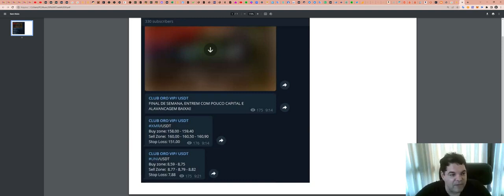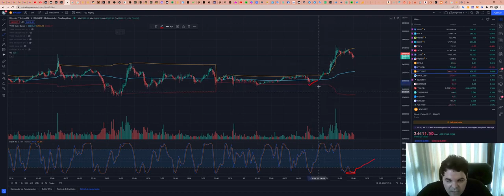Como funciona a SALA de SINAIS - Aqui explicamos TUDO!!!